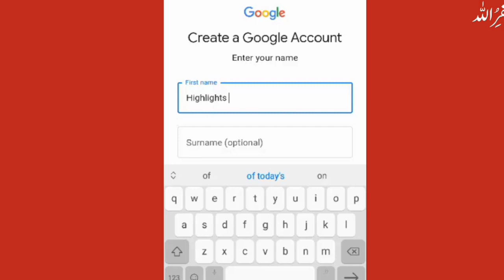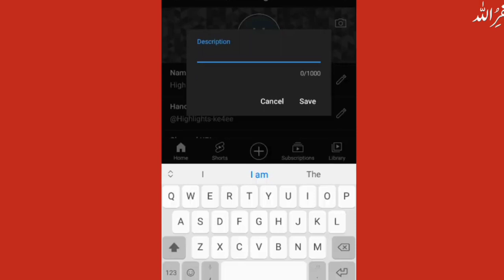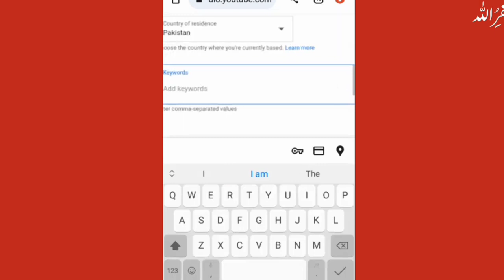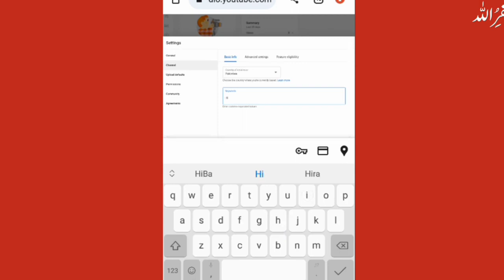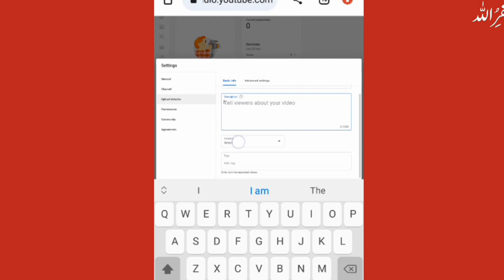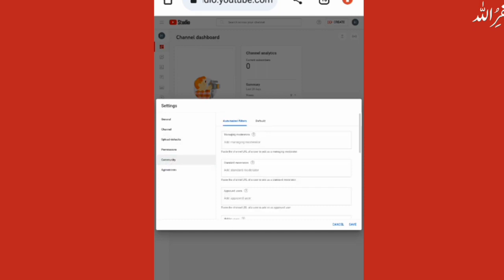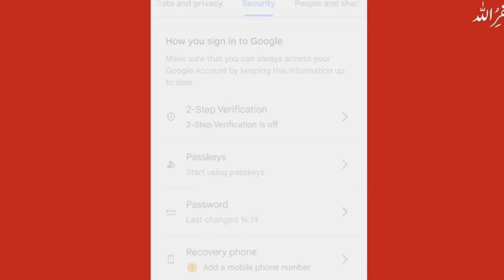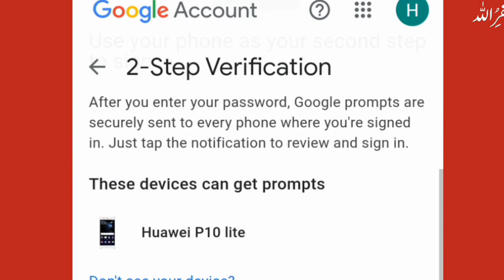How to Create A YouTube Channel with All settings 2023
Thank you so much friends to coming on channel. Inshallah agr ap daily muja support karta tha to main ap ka lya informative videos la Kar ati rahi g or ap bht kuch mera is channel sa sikh paya gain

seo kaise karen youtube ki
setting kaise karen
youtube par video edit kaise kare
youtube pr kon kon si skill sikhani chahya
kaise youtube sai earning kar sakta hain
facebook page kaise bnaya
facebook par kam kaise karen